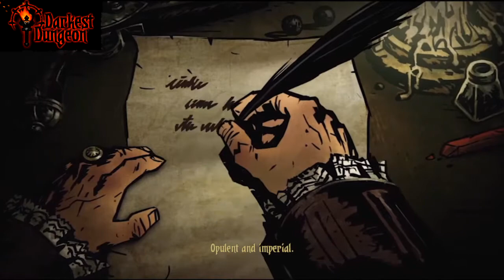Darkest Dungeon Playthrough Part 1 | Welcome... To the Darkest Dungeon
Welcome to my next playthrough series. This time around we shall trek through the horrors that await below.
Will our 'heroes' be able to keep their minds from falling to pieces?
Will they crawl out alive hoping their next breath won't be their last?
Or will they be forgotten and left to rot forever...
In the Darkest Dungeon!